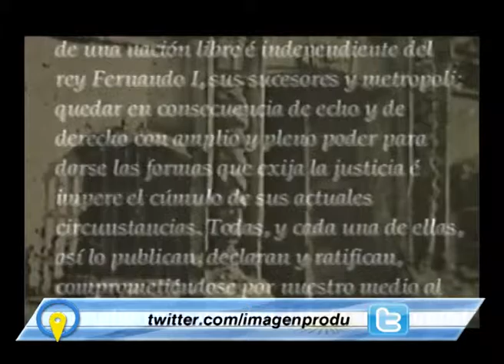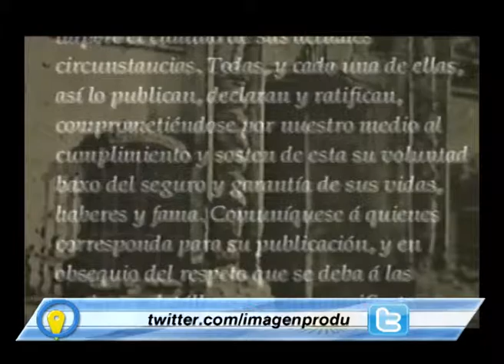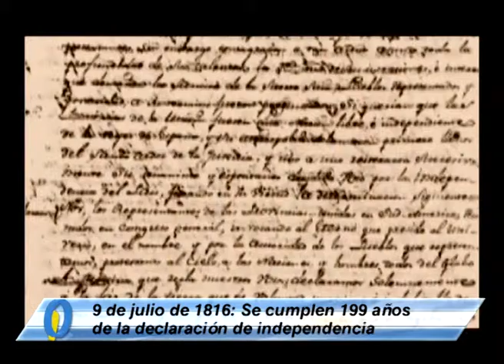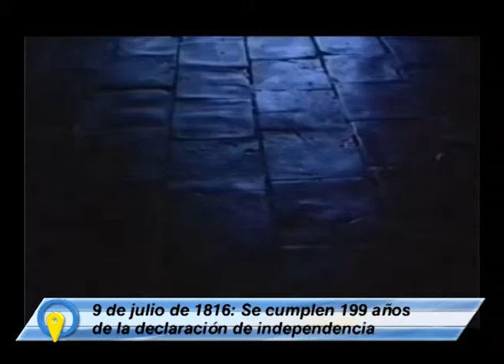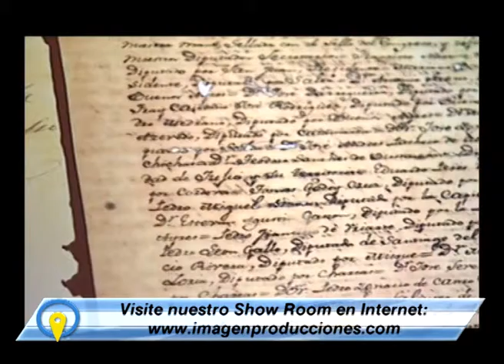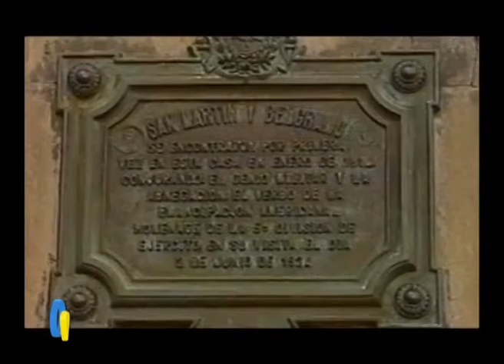Turismo Argentina: La Casa de Julio